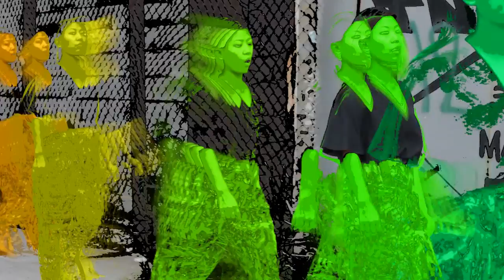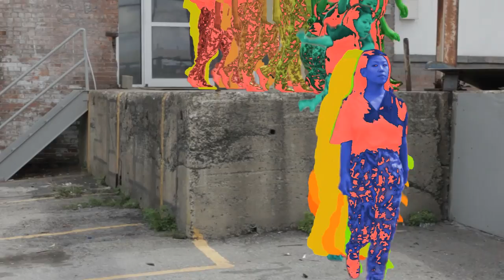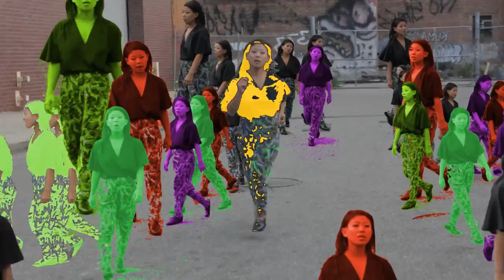Take 'Em Up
Single out 29/11 (US) and 06/12 (UK/EU). Features remixes from Mark E, Marcus Marr and John Talabot.

Taken from the DFA album 'From The Cradle To The Rave', get it

Music and Lyrics by Shit Robot, Nancy and James. Directed & Produced by Eoghan Kidney

Rotoscoping by Magdelena Turnier, Jairo Neto, Camilo Rosas, Brett Bittner, Atsushi Yamamoto, Eoin Whelehan and Chris Mooney

New York Shoot Line Producer: Theo Avgerinos
Steadicam Operator: Ian Woolsten-Smith
New York Shoot Assistants:  Kris Petersen and Jennifer Kelley

For DFA: Jonathan Galkin

Special thanks to Johnny Moy, Paul Rowley and Rachel O'Connor